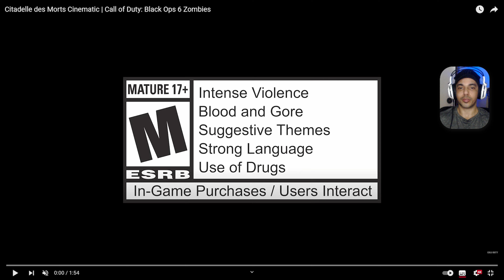Abertura de Cidadela dos Mortos Saiu - Reagindo a intro CITADELLE DES MORTS Bo6 Zombies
Muito obrigado pela atenção e carinho não esqueça de avaliar o vídeo e me deixa um comentário